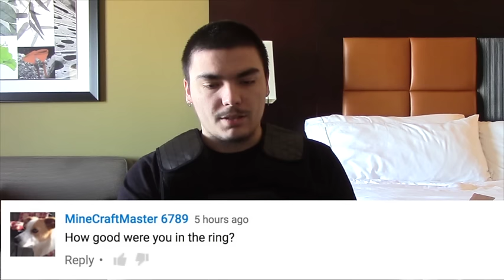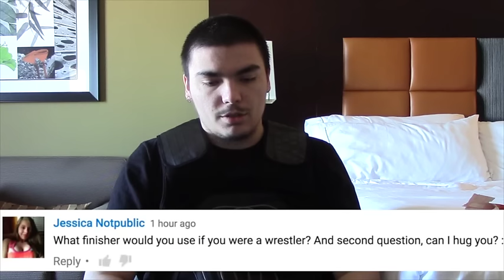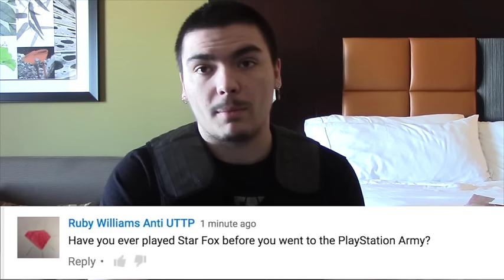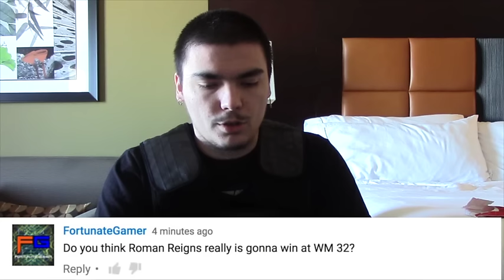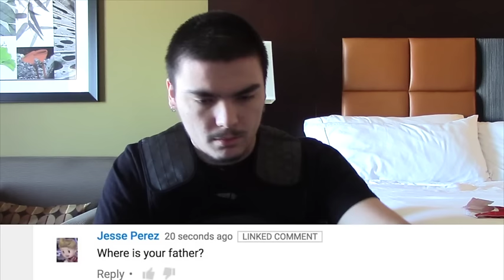QnA #02 - The Dallas Edition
On the day of WWE WrestleMania 32, I thought it'd be great that I release the next Q&A video for you guys. And I might make this a monthly thing now. Sound like a good idea?

The WWE Hall Of Fame vlog and tonight's vlog will be released tomorrow, as I went through a lot of frustrating stress recently. They're still coming, though. But tonight, the dream comes true! I ATTEND MY FIRST EVER WRESTLEMANIA!!